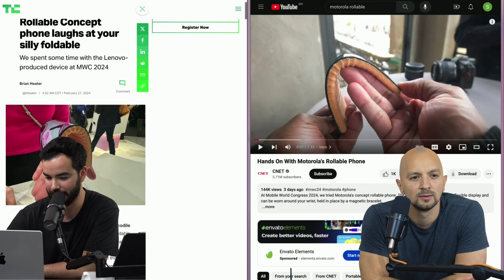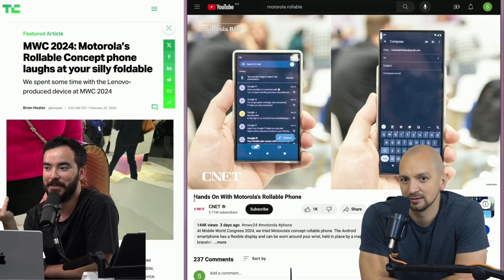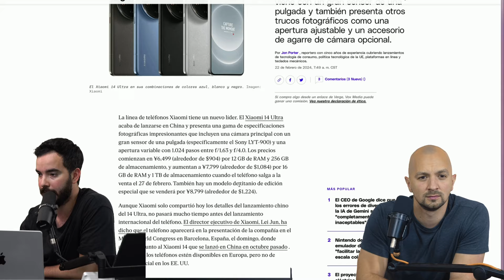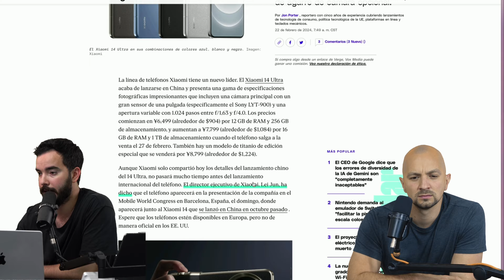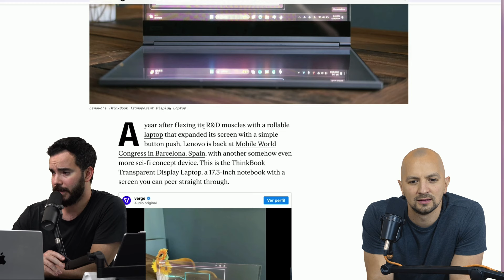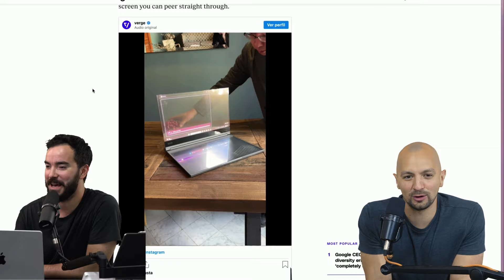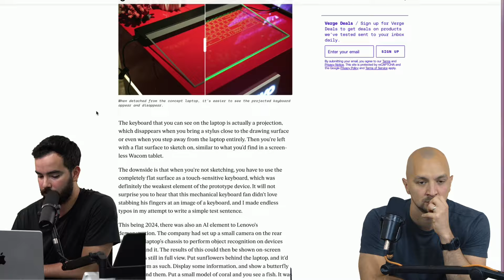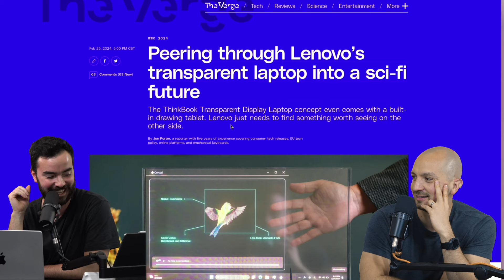Motorola presenta Celular Flexible en MWC